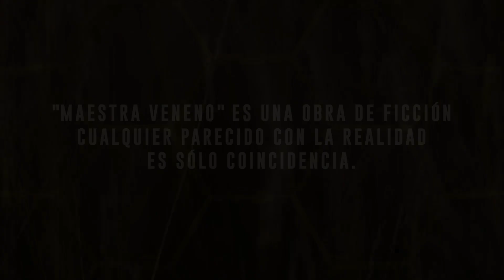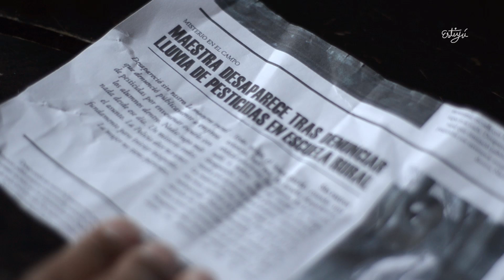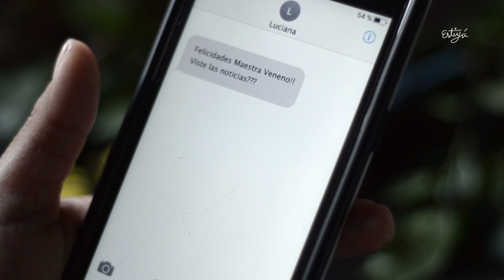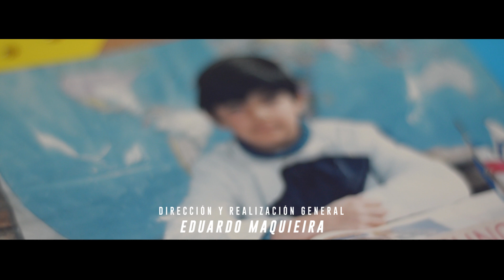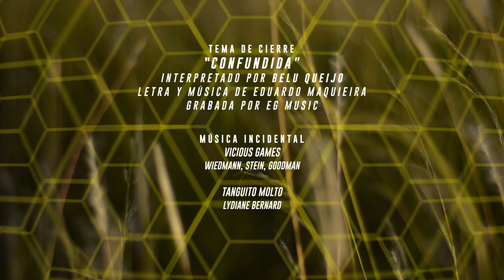CINE URUGUAYO (Serie): "Maestra Veneno" T1 - E1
Tu cine está acá:  El Cine Uruguayo ahora también en YouTube.

La Agencia del Cine y el Audiovisual del Uruguay (ACAU) presenta una selección de películas uruguayas de diferentes géneros y temáticas de todas las épocas, disponibles para disfrutar en forma virtual. Esta acción se enmarca en las actividades de promoción del cine nacional y su puesta a disposición para la ciudadanía en diferentes ventanas.

El cine uruguayo está disponible en salas, plataformas, centros culturales y ahora también en YouTube.

Director: Eduardo Maquieira
Formato: Serie Ficción
Género: Drama
Duración: 9 minutos
Estreno: 2019
Calificación: ATP